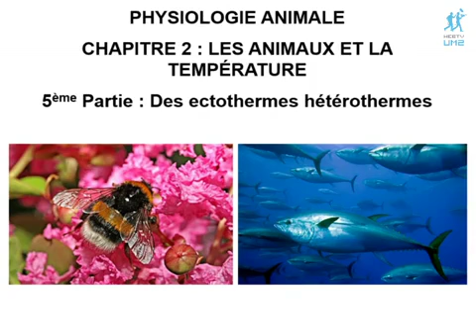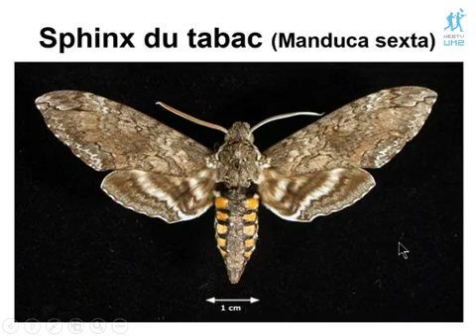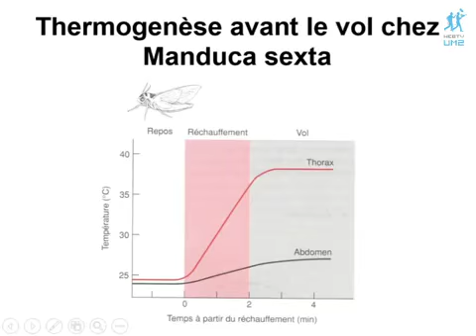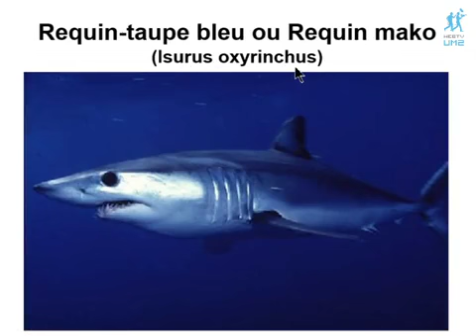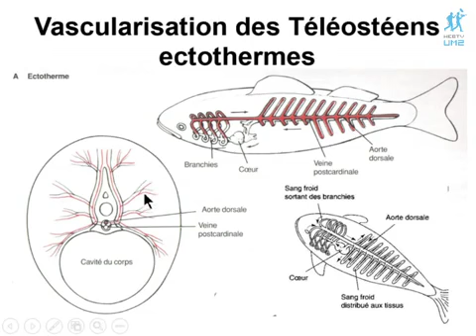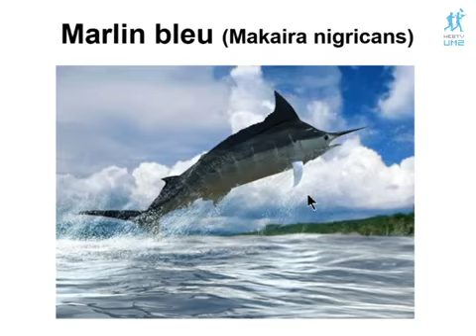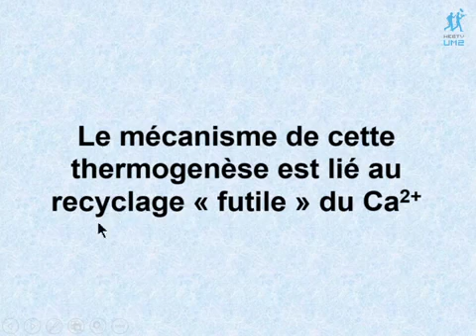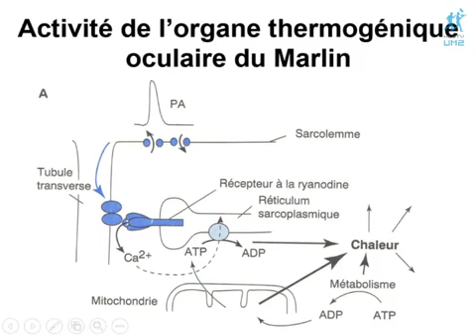Chapitre 2-5 Des animaux ectothermes hétérothermes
Licence de Biologie - Cours de Physiologie animale
Chapitre 2-5 Les animaux et la température : Des ectothermes hétérothermes
Auteur : Yves Muller – Professeur Agrégé Université Montpellier.
Cette vidéo aborde l’hétérothermie chez certains Insectes (thermogenèse musculaire chez le bourdon avant son vol) et chez certains poissons (thermogenèse musculaire du thon et organes oculaires thermogéniques du marlin).
Sommaire :
1. Hétérothermie chez certains insectes : 00:00 à 16:15
2. Hétérothermie du thon : 16:16 à 28:51
3. Hétérothermie du marlin : 28:52 à 42:03
Correction à apporter à cette vidéo à 23 min 40  : les muscles noirs des Téléostéens tels que le Thon ont un métabolisme aérobie et non pas anaérobie.